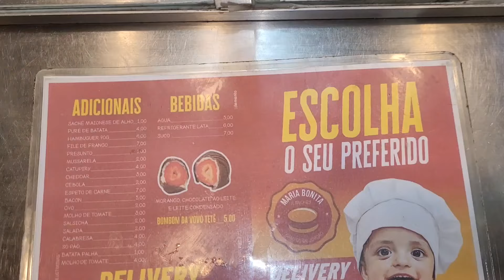X - Churrasco , São Paulo, Campos do Jordão - Papo De Comida!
Fala Galera Invadimos SP, estamos em campos do Jordão, e hj vamos conhecer o x churrasco da Maria Bonita, galera estava ótimo vale muito a pena.